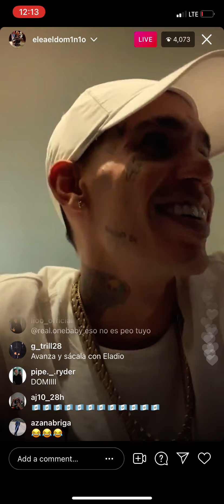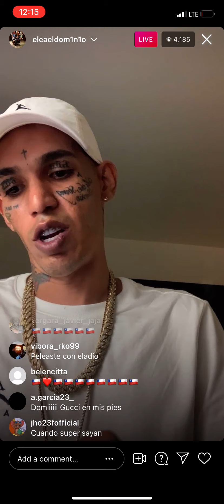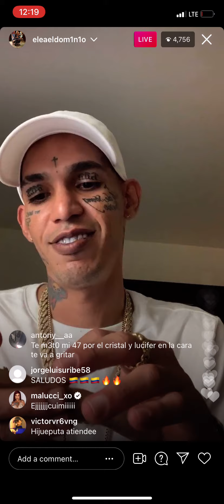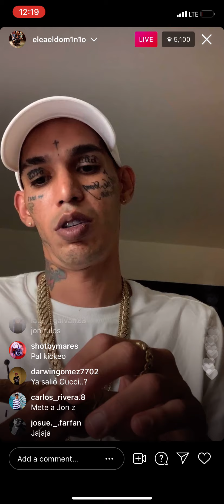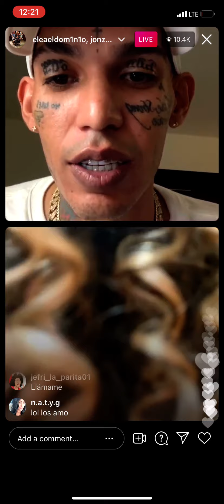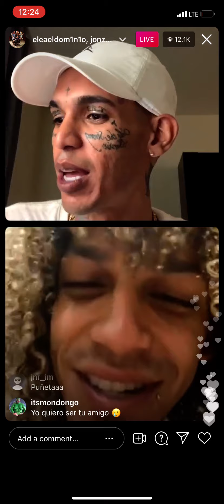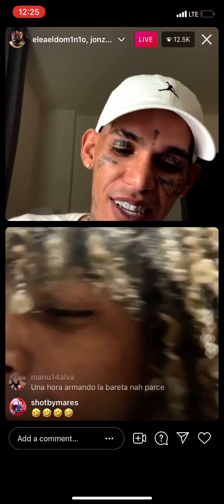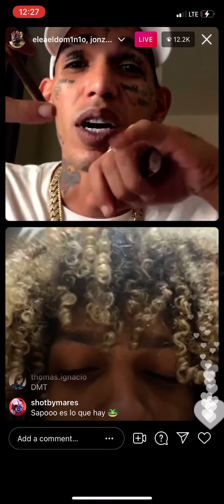El A El Dominio en Instagram Live hablando con Jon Z dice que no quiere mas tiraera solo temas duros